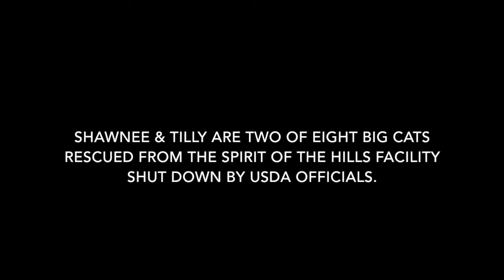Shawnee & Tilly: Cougars Released Into Habitat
UPDATE: Shawnee & Tilly Released Into a New Habitat at Keepers of the Wild. Shawnee & Tilly are two of eight big cats rescued from the Spirit of the Hills facility that was shut down by USDA officials.